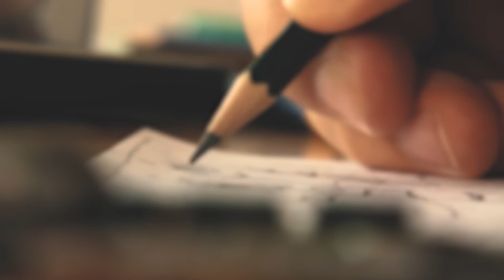Por Que Desenhar Sempre? - Ideias e Traços #02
Já parou pra pensar porque você desenha? Quais as razões e os sentimentos que o move enquanto você está desenhando? O desenho significa algo muito mais íntimo pra mim do que um trabalho ou um divertimento, e desenhar evoca sensações que me fazem sentir bem comigo e com o mundo. É sobre isso que falo no vídeo de hoje. Confira dando o play!